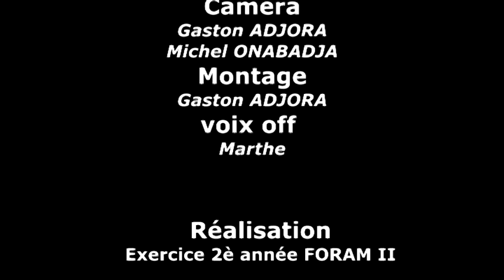TissagePagne Film Fin 2èAnnée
Foram2 ( FORmation en production Audiovisuelle et Multimédia): Ce film est un exercice en documentaire. C 'est le Film de la fin de la  deuxième année de la formation. Il est produit au CEDAF (Centre d'autopromotion féminine.) à Dapaong au TOGO